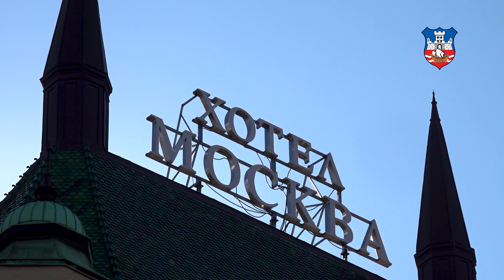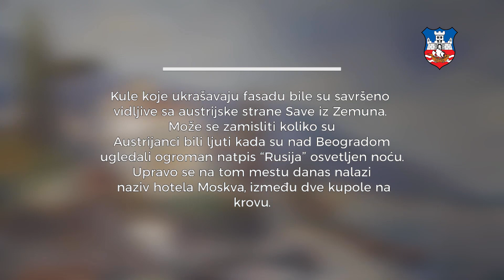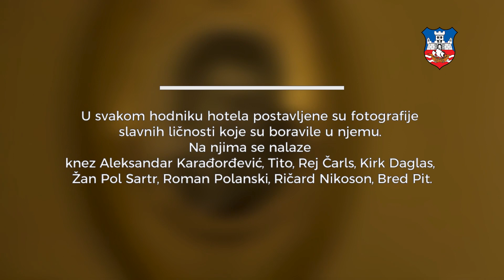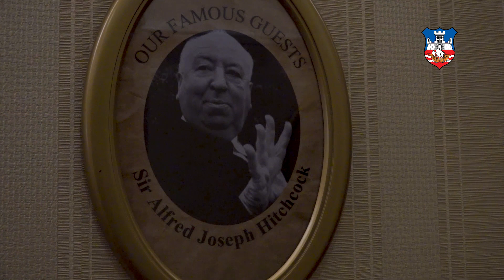Beograd Naj od naj - Najstariji hotel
Hotel "Moskva" je lepotica starog kova kojom je i čuveni reditelji Albert Hičkok bio očaran